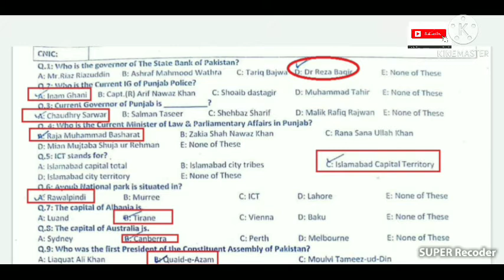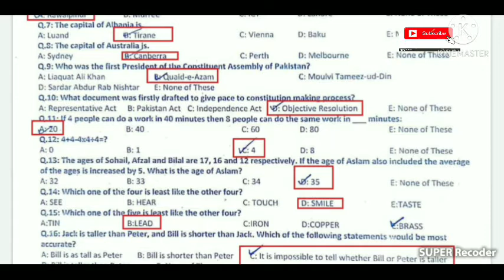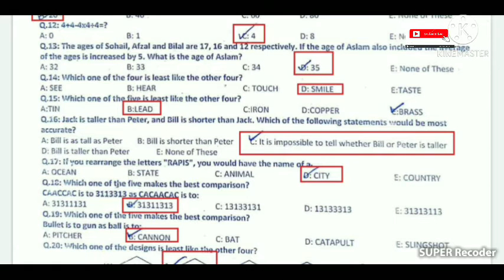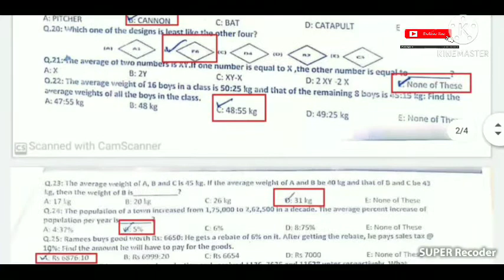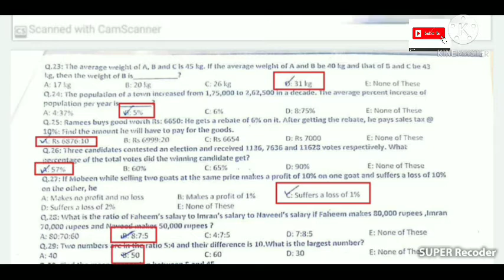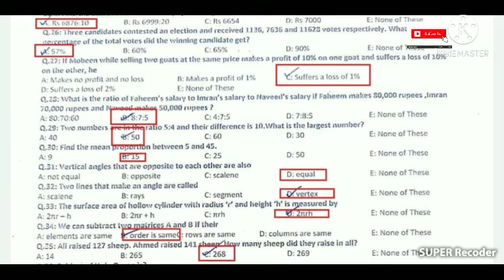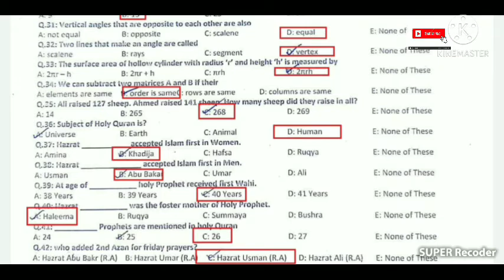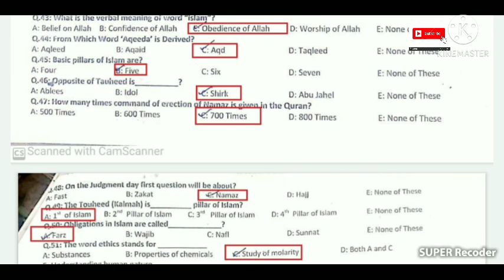Punjab Police solved paper2020 | Punjab Police PHP SPU Past Paper |punjab police php spu past papers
Punjab Police Constable 6 december 2020 solved paper
Punjab Police Constable Solved papers 2020 part 1
Punjab Police collect this paper on 6 december 2020 Paper completely solved fo punjab police SPU & pah canidates of 2021
Punjab Police Constable SPU & PHP Solved papers
CTS Police past paper 2020, CTS paper for police constable, CTS past paper for police constable
CTS Punjab Police past papers 2020, SPU PHP Police Constable Papers 2020, CTS police papers, CTS pol